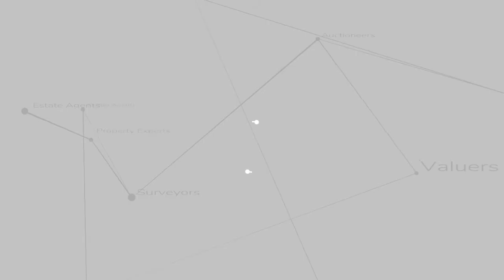Watch the walk-through video tour exploring this amazing 2 bedroom property located in Church street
This property video tour was created on behalf of Watts and Morgan by Home Viewpoint, professional walk-through property videos and photography. It is of a 2 bedroom property located in Church street.

If you are interested in having a property video tour and set of professional photography for your property or agency?

HVP-WAM-CF717BB-8-THE-OLD-GRAMMAR-SCHOOL